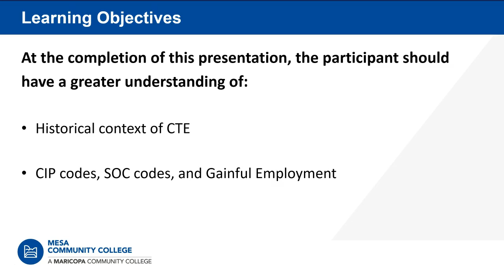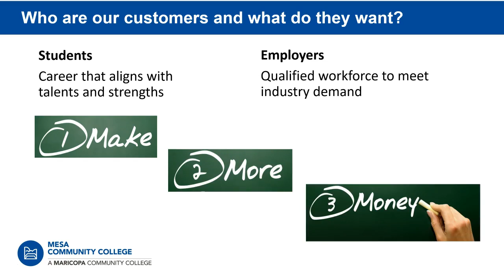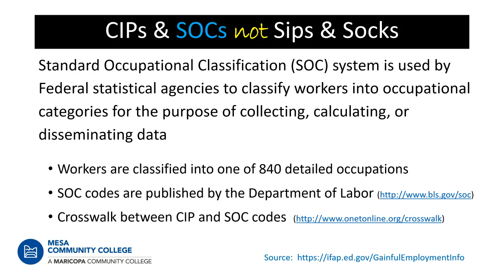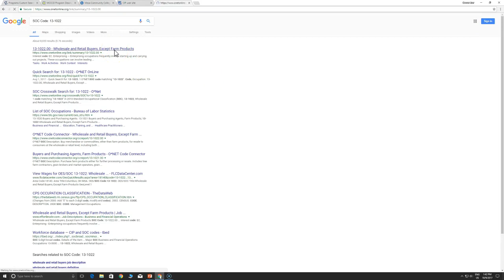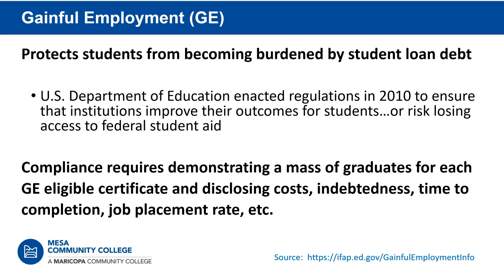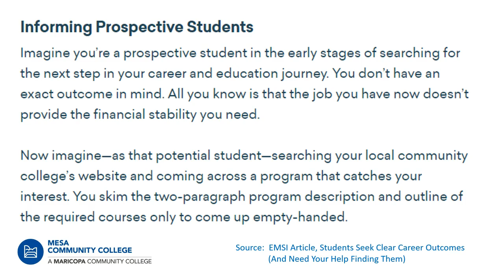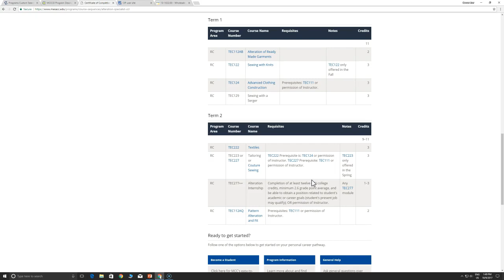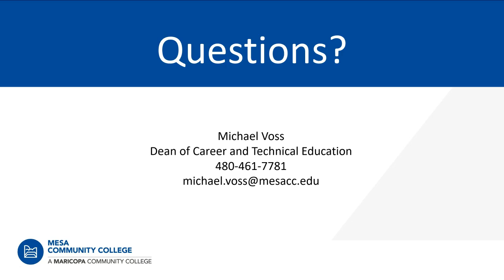CIPs SOCs and Gainful Employment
Overview of CIP codes, SOC codes, and gainful employment